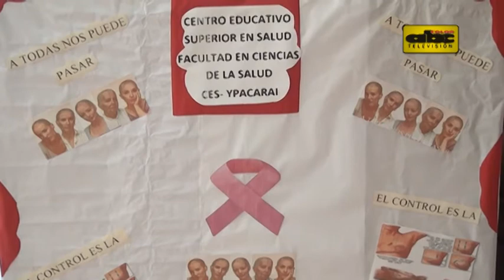Clínica móvil para detección precoz del cáncer de mama